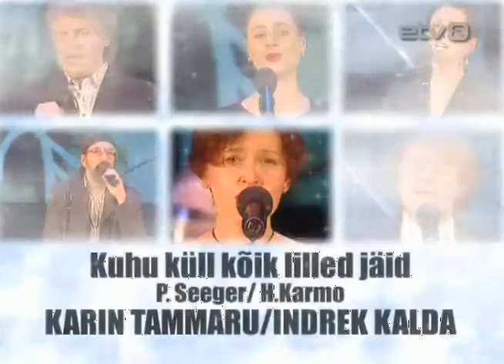Märt Avandi - Davai, poigrajem v ljubov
Laul Maarja külale